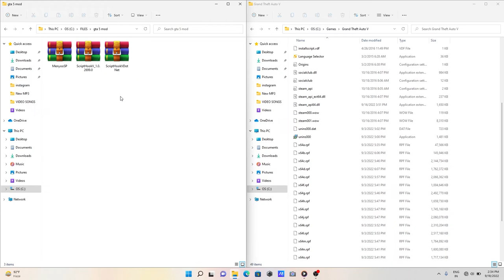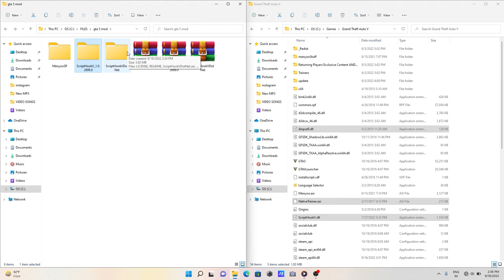How to - Install Menyoo Pc Trainer for GTA 5 - ASUS TUF A17 Gaming Laptop Ryzen 7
LINKS -